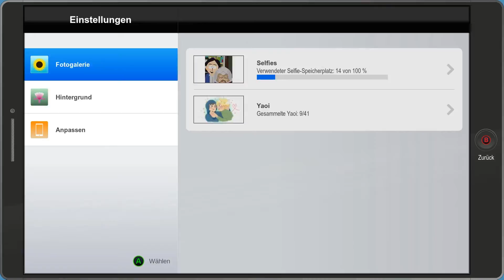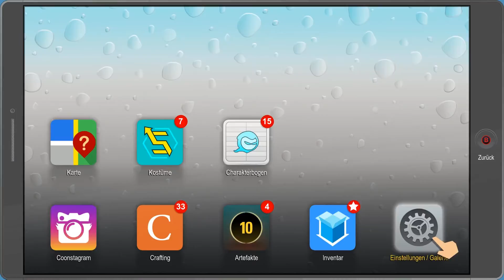Let’s Play South Park Die rektakuläre Zerreißprobe #006 [HD+] - Free Tacos bei Freeman Tacos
«South Park Die rektakuläre Zerreißprobe»
Plattform: PC
Entwickler: Ubisoft - San Francisco
Publisher: Ubisoft
Genre: Rollenspiel
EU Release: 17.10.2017